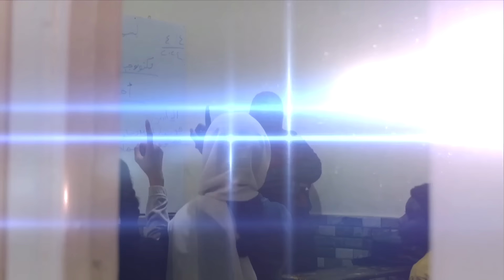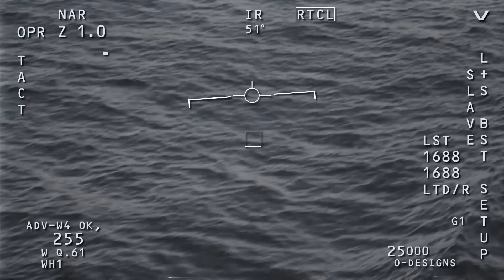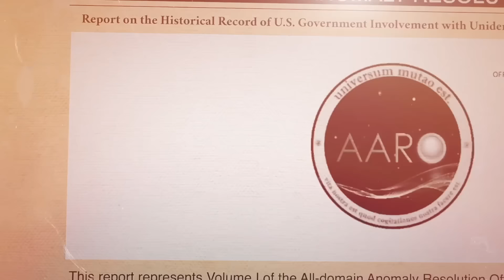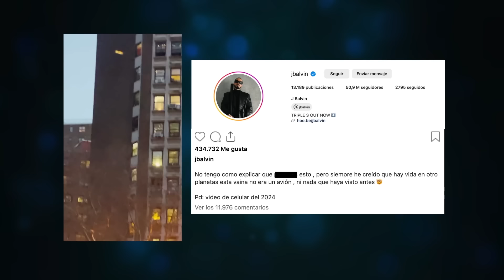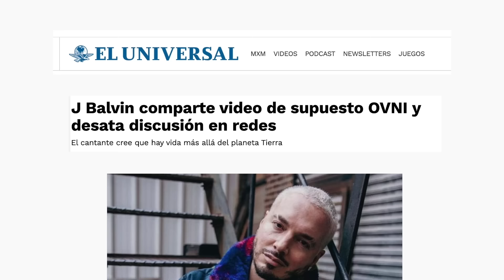Impactantes imágenes del ataque de drones Iraníes a Israel | Misteriosas luces sobrevuelan Chile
- Miles de palestinos migran hacia el norte de la Franja de Gaza ante una nueva posible ofensiva israelí.
- En África descubren cientos de nuevas especies.

►Tercer Milenio 360 Internacional. Canal 9 Televisa. Lunes a Viernes 3pm.